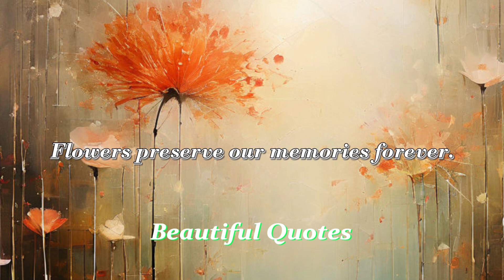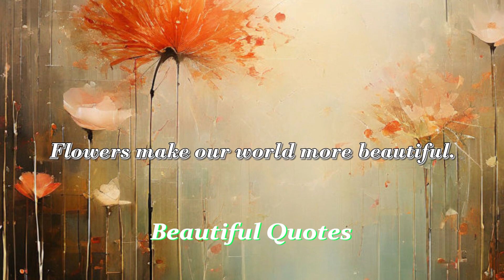Beautiful Quotes of Life ll Beautiful Quotes ll